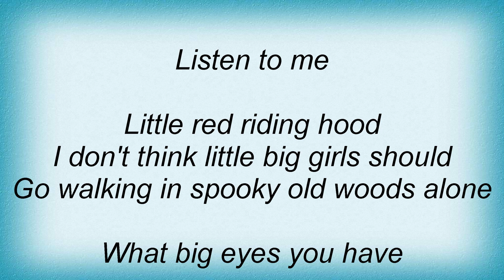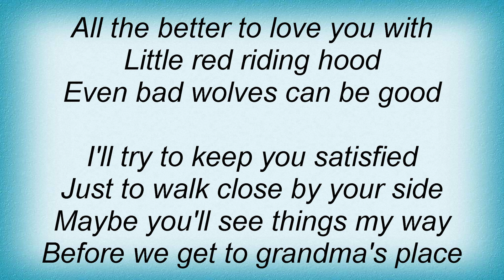999 - Lil' Red Riding Hood Lyrics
999 - Lil' Red Riding Hood Lyrics